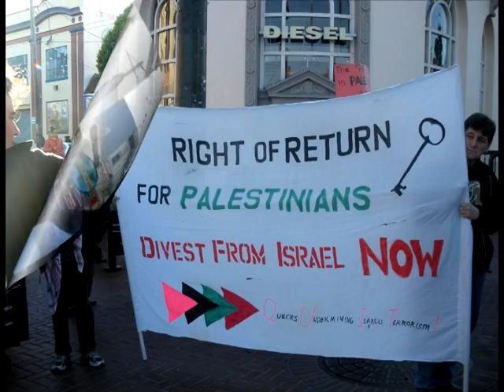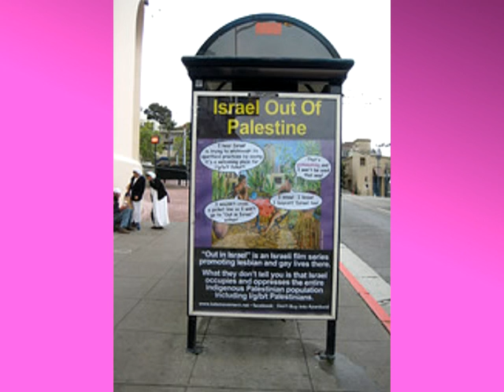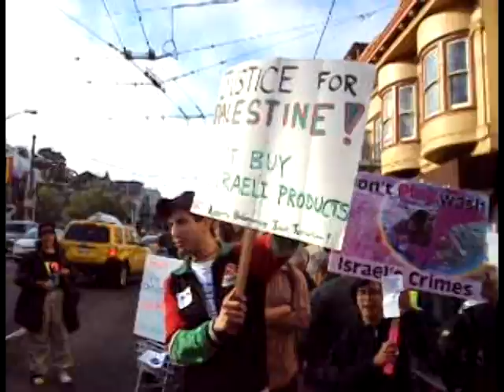Yariv Mozer: What Does He Really Think About Palestinians and Israel?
In June 2012, queer activists briefly disrupted the screening of "The Invisible Men" at Frameline, the San Francisco International LGBT Film Festival.  The film screening was sponsored financially by the Israeli Consulate, as part of the "Brand Israel" campaign (learn more about Brand Israel which aims to promote a hip and progressive image of Israel to distract from Israel's violations of Palestinian human rights and international law.  The film's director, Yariv Mozer, who was at the screening courtesy of the consulate, was not actually the target of the protest, which was only demanding that Frameline drop its official relationship with the Israeli government.  Mozer, however, was very upset about the protest (which did not interrupt the film itself, but the introduction by Frameline Director KC Price) and followed the activists out of the theater to argue about the cultural boycott of Israel.  In the discussion that followed, he revealed some very troubling attitudes toward the Palestinians he claims he is helping with his film.